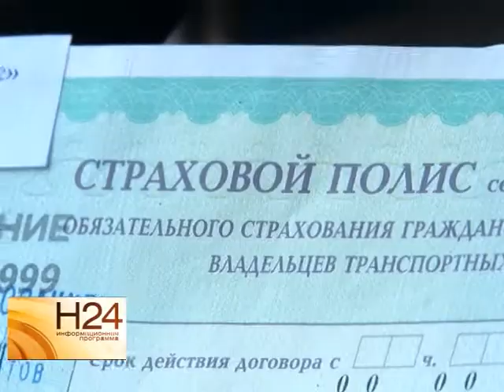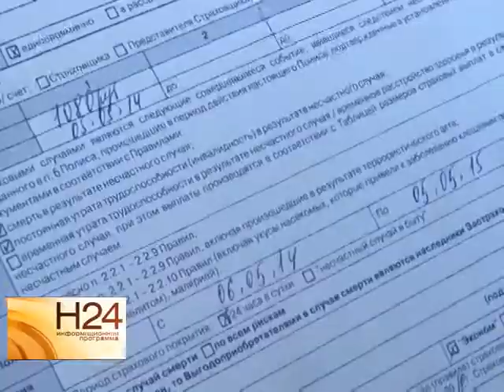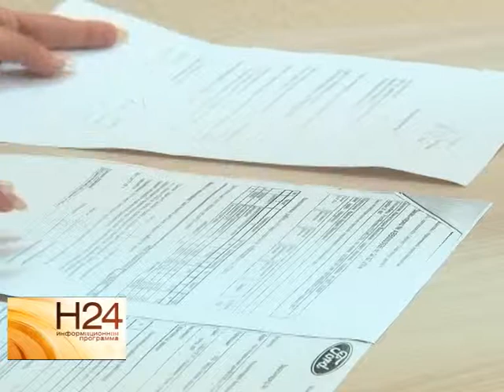Страховые "вымогатели" в Саратовской области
Автолюбителей саратовской области заставляют оформлять полис ОСАГО вместе с дополнительными опциями. Например, покупать страховку от несчастных случаев, на жилье и прочее имущество. О том, почему это происходит и как найти управу на страховых вымогателей, смотрите в нашем сюжете от 31 июля.